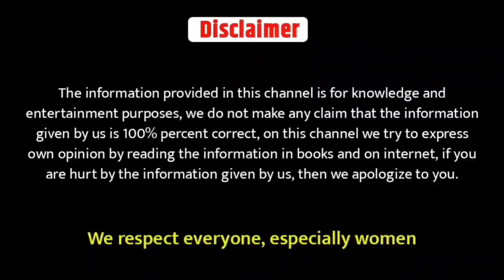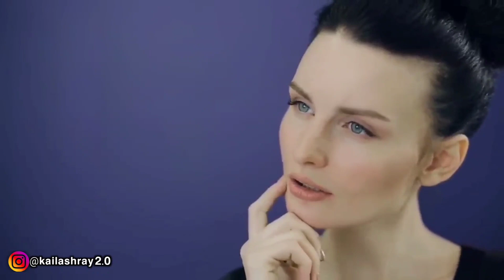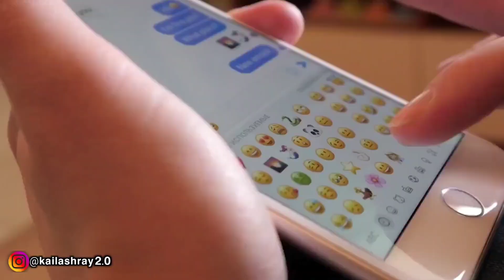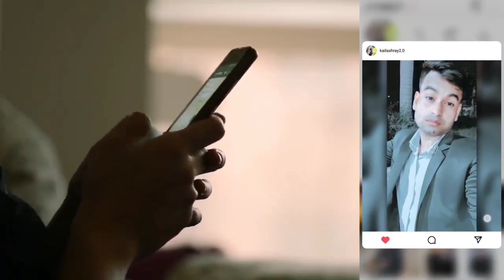लड़की Single हैं या नहीं ऐसे पता करो|crush single hai kaise jane|physiological tips in hindi 2022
Is video me hamne apko btaya hai ki kaise pta kare ki koi ladki ya ladka abhi single he ya us ladki ka koi boyfriend he ya us ladke ki koi girlfriend he to agar aap bhi kisi ladki ya ladke ko pasand karte ho or usko propose ya usko ptana chahte ho or usse pehle jaan na chahte ho ki vo single he ya uska boyfriend he to ye video sirf apke liye he is video me hamne apko 4 esse trike btaye he jiski madad se aap bahoot aasani se pta lga sakte ho ki jis ladki ko ap pasand karte ho ya fir jis ladke ko pasand krte ho vo single he ki nhii is video me jo hamne apko tips diye he un tips ko dhyaan se sun na or apni crush me notice karna apko khudh pta chla jaayega ki vo single he ya nhi

You're questions:-
Ladki single hai kaise pta kare
Ladka single hai kaise pta kare
Ladki ka boyfriend hai kaise pta kare
Crus single hai kaise jane
Ladki single he ya nhi kaise jane
Ladki pyar karti hai kaise pta kare
Ladke ki girlfriend hai kaise pta kare
Physiological tips in hindi
Love tips in hindi 2022
Relationship advice in hindi
Ladki ka koi boyfriend nhi hai kaise pta kare
Achhi ladki ki pehchan
Good girl or bad girl tips
Ladki single hai
Ladka single he